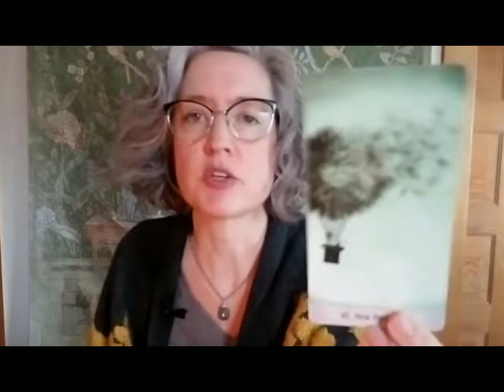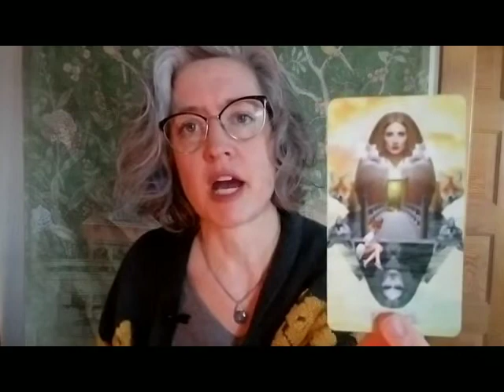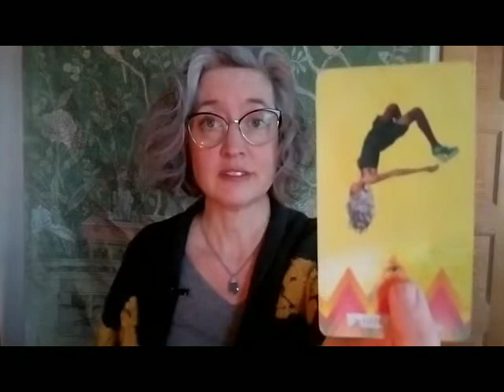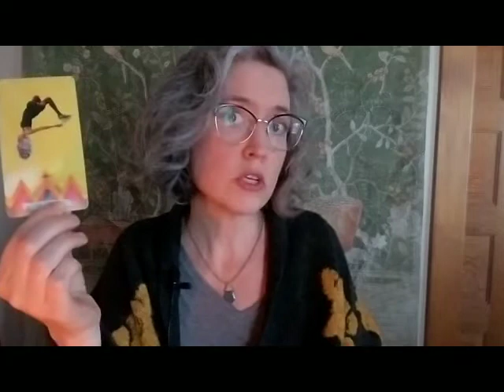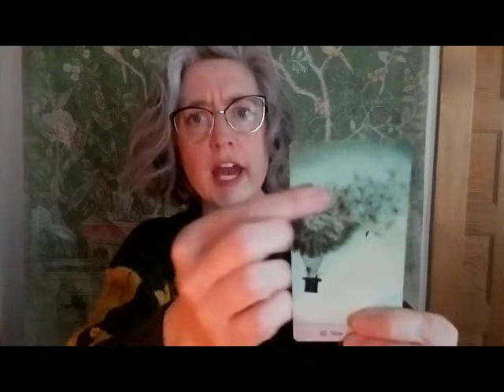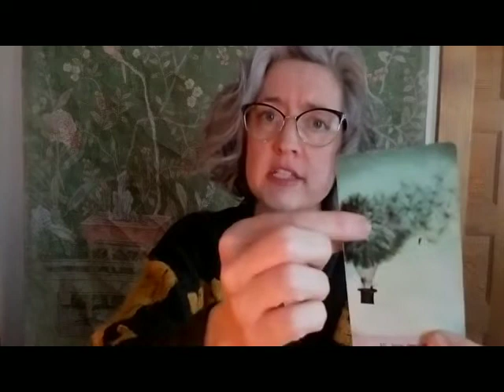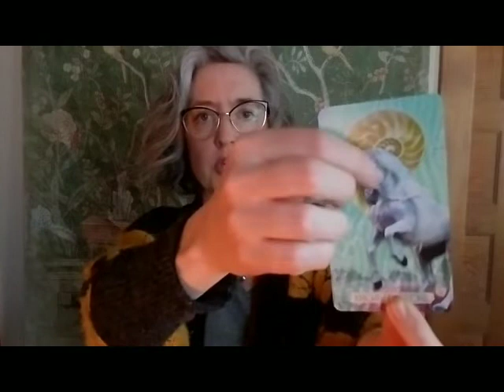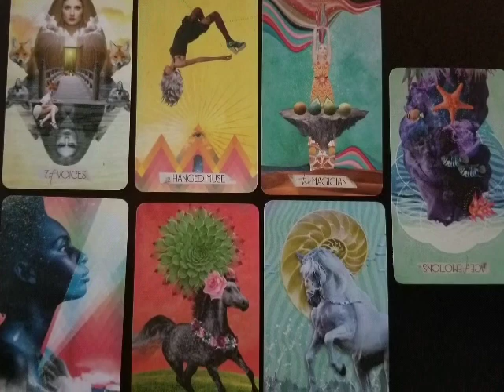Leo: trapped by secrets and regrets, apply careful and intentional communication to correct course